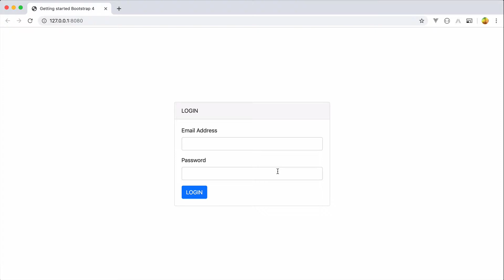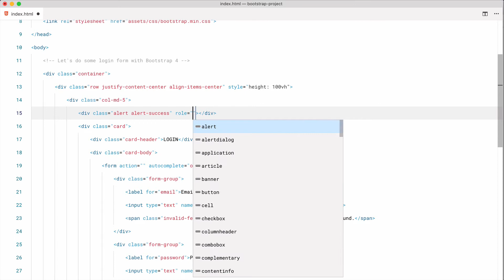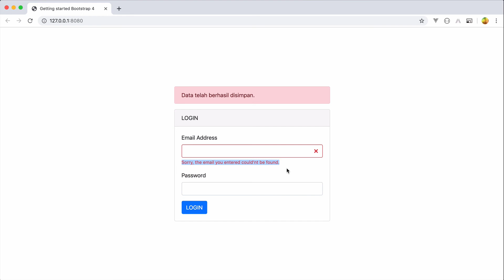4 Feedback form